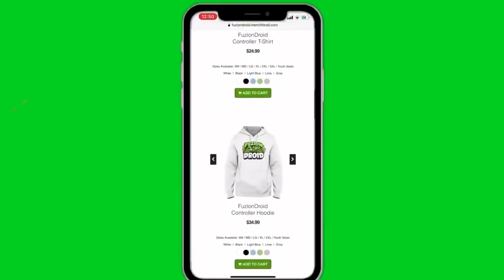Minecraft PE : I FOUND SONICS SECRET BASE in MINECRAFT!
✔️ I FOUND SONICS SECRET BASE  in MCPE! Hopefully you guys enjoy this kind of video leave a rating down below :)